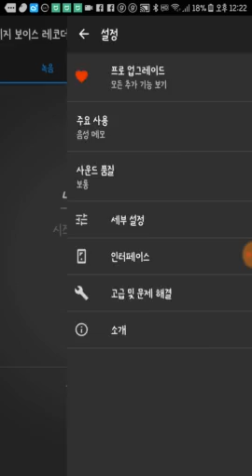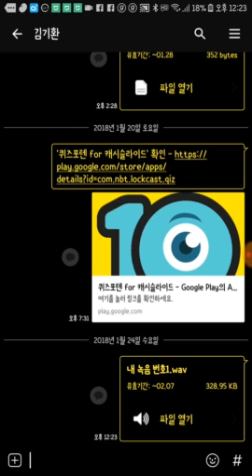녹음 숙제 방법 2